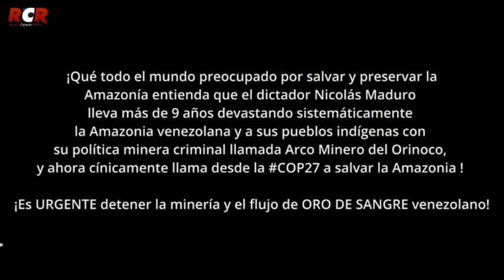RCR750 - PTLM: Otro nivel con Cristina Burelli | Martes 0811/2022